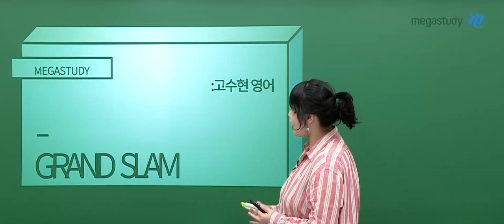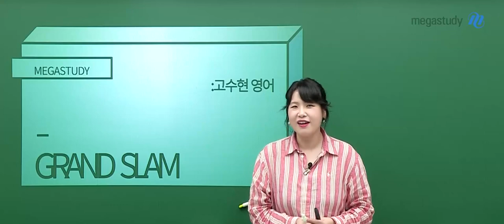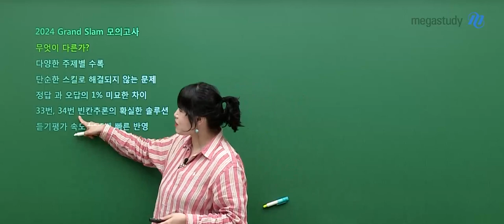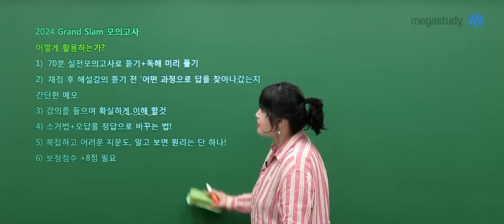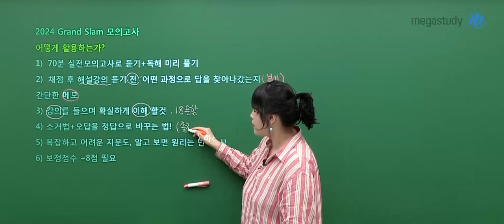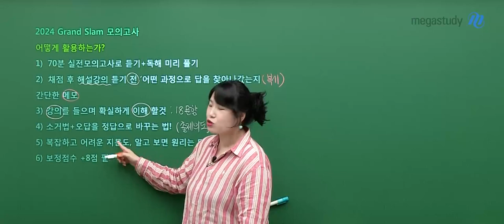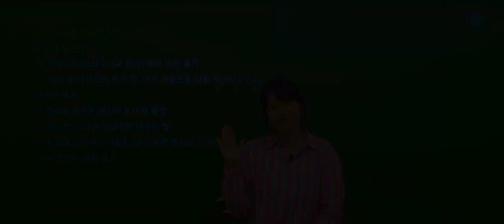[메가스터디] 영어 고수현쌤 - 2024 1등급으로 엔딩 Grand Slam 모의고사 OT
영어 고수현 선생님의 2024 1등급으로 엔딩 Grand Slam 모의고사 OT 영상입니다.